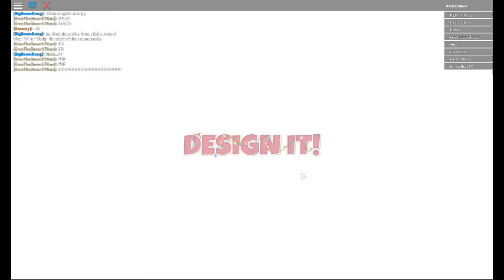Roblox Design it